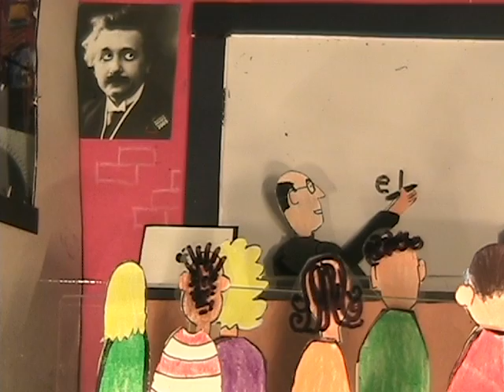Sound in a Vacuum.dv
Using a human sized vacuum chamber, a physics teacher shows that sound doesn't exist in a vacuum.